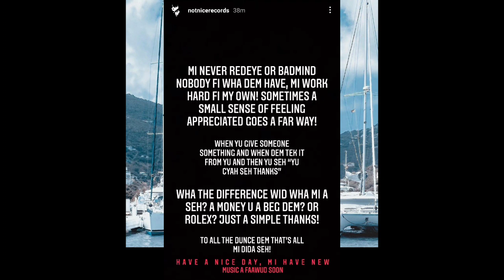Beenie Rush Boom Boom At His Own Party/Notnice Exposed Alkaline & Popcaan/Shenseea Settings Example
Beenie Man Confronts Boom Boom & Harihype For Playing Mostly Trap Dancehall
Shenseea Surprise Romeich and her team with Rolex watches
Notnice Applaud Shenseea and Expose Artists That He has worked with for not showing appropriation
Majah Hype Role Play Will Smith Slaps Chris Rock In a Jamaican Form